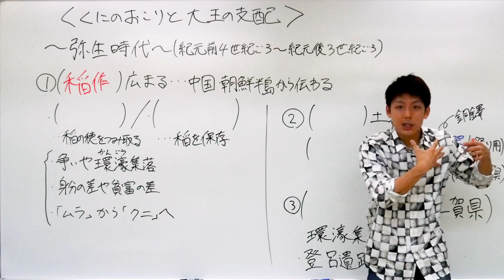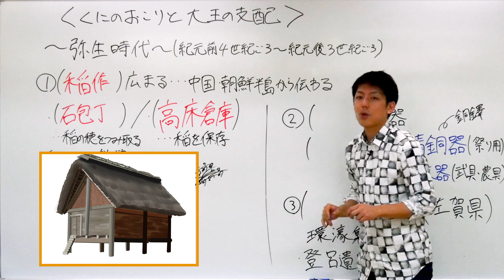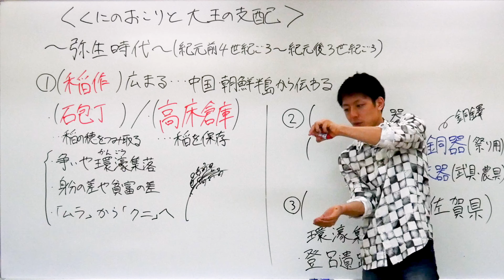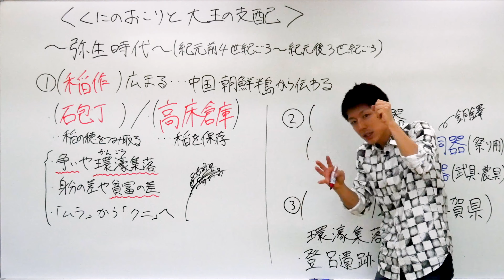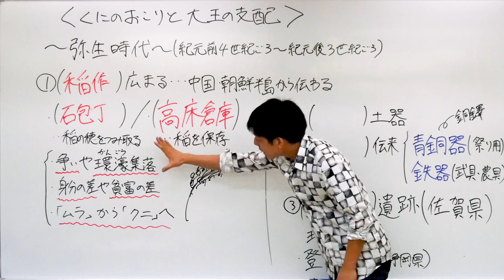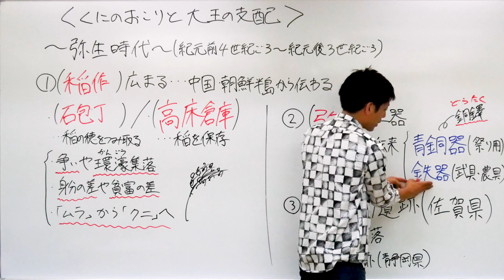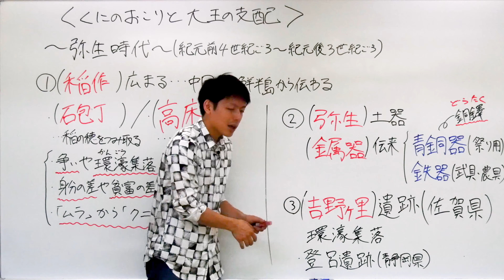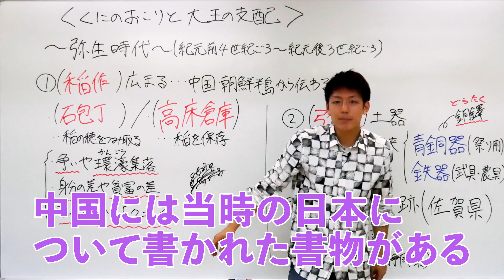【中学歴史(10)】くにのおこりと大王の支配②〈弥生時代〉Byユニバープラス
中学社会の歴史の授業！今回は弥生時代について

中学歴史全分野はココ！

UNIVERPLUSとは？？

このオンラインコンテンツを徹底的に使ってもらえるようなサービスにするためにはどうしたらいいでしょうか？
新しく習うために視聴できる導入授業や演習問題、類題問題、理解しているかチェックするための確認テストとそれらの問題の解説動画授業。さらに定期テスト対策用の講座などたくさんの問題数とコンテンツが必要となります。また生徒が動画授業を受講するためにしっかり見てもらえる工夫された映像授業である必要があります。これからのことを１つ１つUNIVERPLUSでは実現させていきます。

①導入授業のみの映像授業から全ての問題に映像授業を！
②演習問題、類題問題、確認テスト、たくさんの問題を用意します！
③定期テスト対策のために特別授業を用意します！
④分からない問題を解決していきます！
⑤タブレット＋テキストで勉強できるように問題集としてテキストを作成していきます。